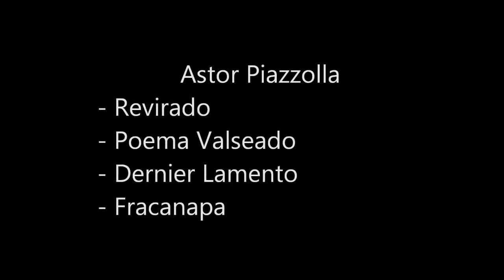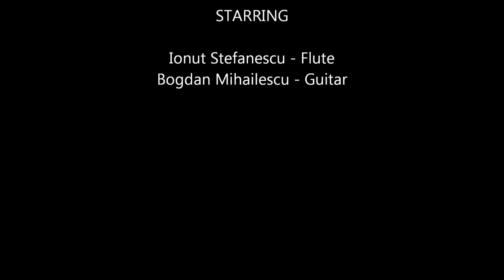Piazzolla - Four Pieces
Ion Bogdan Ștefănescu - flute
Bogdan Mihăilescu - guitar
March 2014, Chișinău, Organ Hall